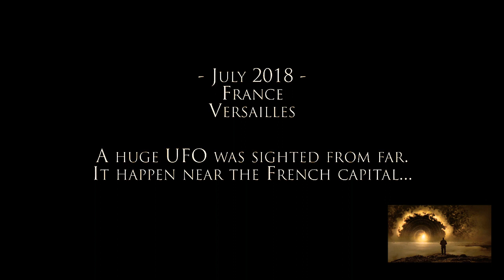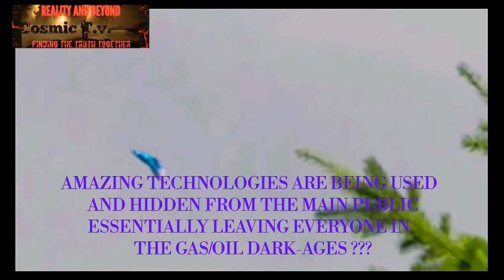UFOS & ALIENS CHANNEL" "TRIBUTE VIDEO!"..."CREATORS SUPPORTING CREATORS!"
~ { "UFOS & ALIENS CHANNEL" } IS DEDICATED TO BRINGING YOU
THE MOST FACTUAL AND 100% REAL UFO AND ALIEN SIGHTINGS FROM AROUND THE WORLD ALONG WITH MANY OTHER FACTS THAT THE MAJORITY OF THE WORLD ARE NOT PRIVY TO KNOW OR USE!" "SUPPORT AND SHARE THE BEST UFO IMAGES AND VIDEOS ON YOUTUBE!"  UFOS & ALIENS IS WERE YOU WILL ALWAYS FIND THE REAL DEAL AND YOU GET A CHANCE TO CONVERSE WITH THE HUMANITARIAN AND CREATOR TO A CHANNEL THAT CARES ABOUT YOU! "DON'T MISS OUT STOP BY NOW!" JOSE SANTANA; LINK;